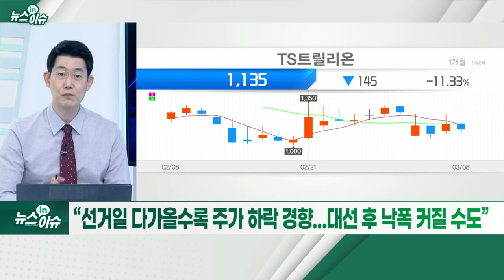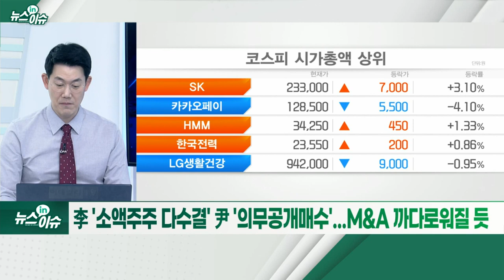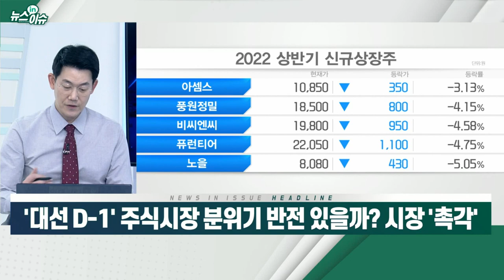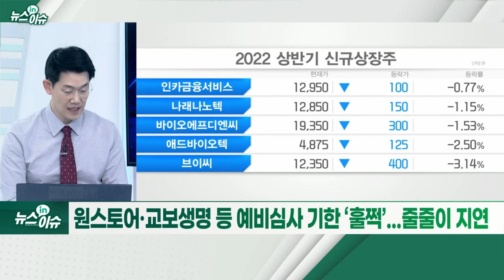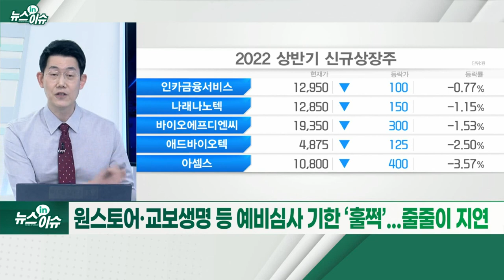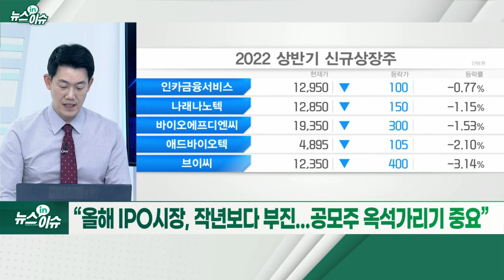'대선 D-1' 주식시장 분위기 반전 있을까? 시장 '촉각'_뉴스IN이슈 (20220308)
- 새 정부 ‘경제 활성화’ 기대... 음식료·유통·면세점·호텔 등 주목
- 기관·외국인도 내수 소비 섹터 관심
- 엔데믹 → 수요회복 전망... 가격 인상 효과 본격화 기대
- 서울시 “35층 룰 폐지”... 건설주, 한 달 새 두 자릿수 상승
- “선거일 다가올수록 주가 하락 경향... 대선 후 낙폭 커질 수도”
- 李 '소액주주 다수결' 尹 '의무공개매수'... M&A 까다로워질 듯
- IPO 시장도 눈치 보기... 분할·합병 등 변동 시 주주 보호 의무화
- 원스토어·교보생명 등 예비 심사 기한 ‘훌쩍’... 줄줄이 지연
- “올해 IPO 시장, 작년보다 부진... 공모주 옥석 가리기 중요”